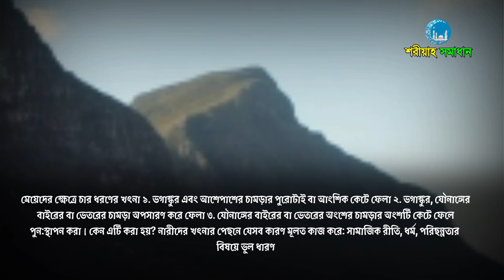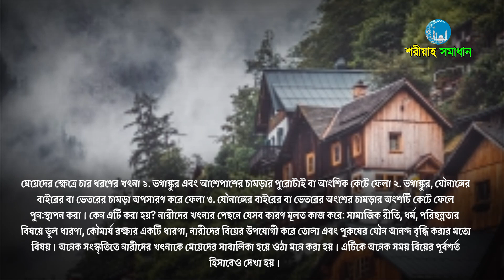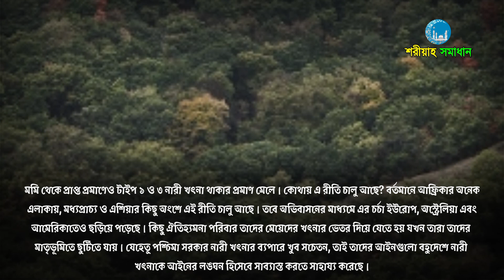সৌদিতে নারীদের মুসলমানি করানো হয়, কিন্তু কেনো জানেন || Mizanur Rahman Azhari